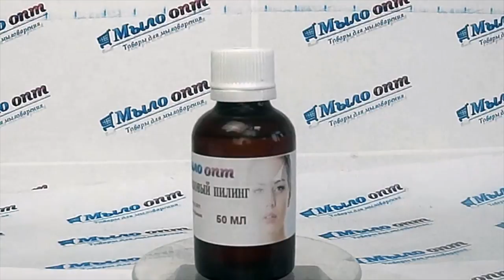Ретиноловый пилинг// BLOCK-AGE PEEL CREAM // Пилинг в домашних условиях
Видео обзор Ретиноловый пилинг от магазина Мыло-опт

Купить Ретиноловый пилинг оптом и в розницу можно тут